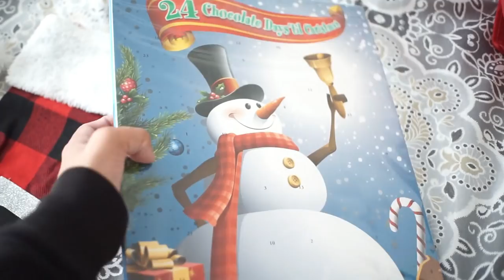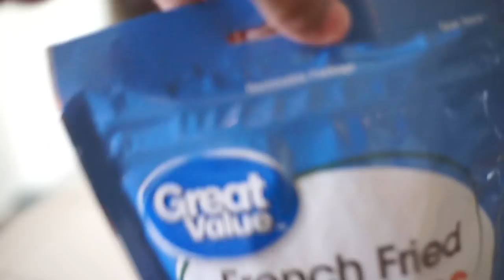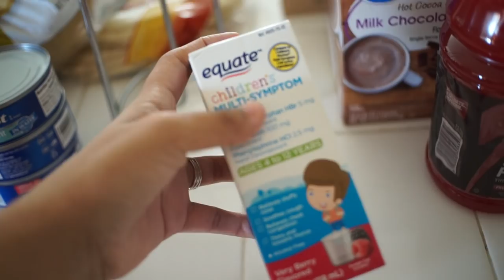Thanksgiving Grocery Haul and New Stockings